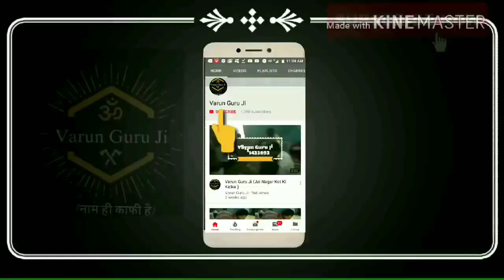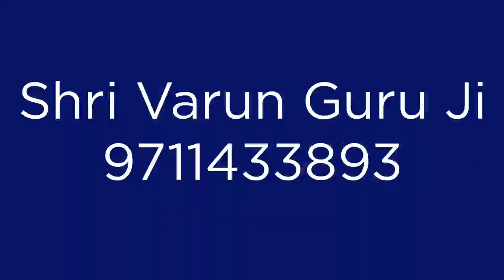दादा सबल सिंह बावरी का अखाड़ा |जय वरूण गुरु जी | varunguruji 9711433893